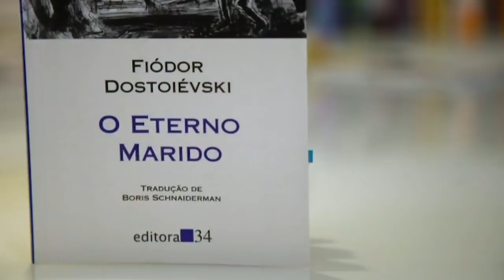Milhaça CANCELOU o ALBA?